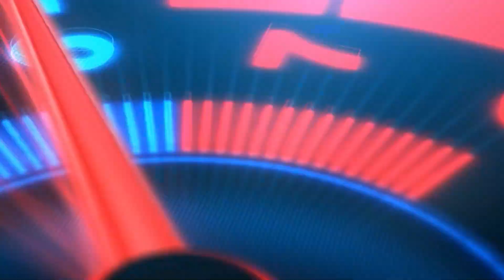₹26 Kids Wear Wholesale Market பிறந்த குழந்தை முதல் 16 வயது வரை குழந்தைகளுக்கு என்று ஒரு தனி உலகம்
Store Details

AB Garments

Address :
21.STATE BANK ROAD,CENTRAL MARKET,
ERODE - 638001.

WhatsApp / Calls : 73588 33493 / 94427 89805 / 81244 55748

WARNING-⚠